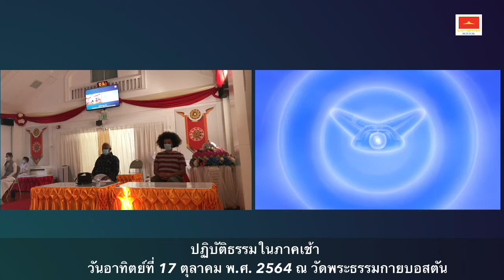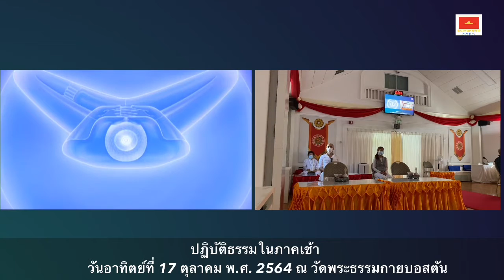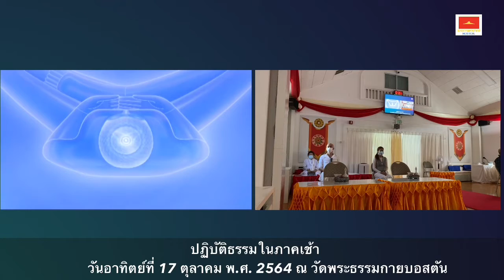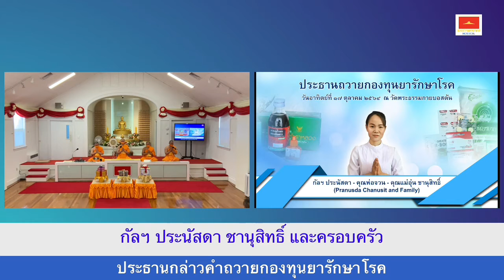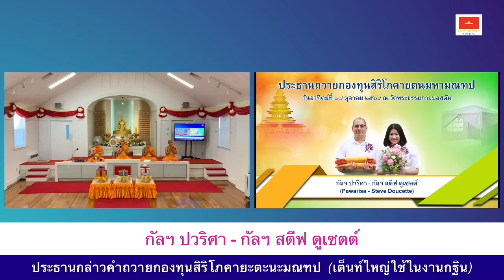10172021 พิธีบุญในวันอาทิตย์ที่ 17 ตุลาคม 2021